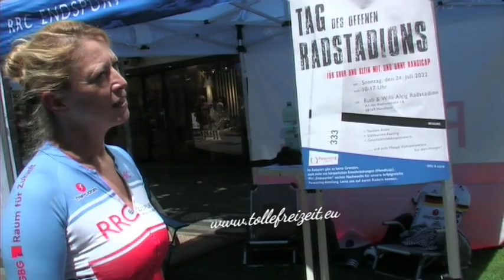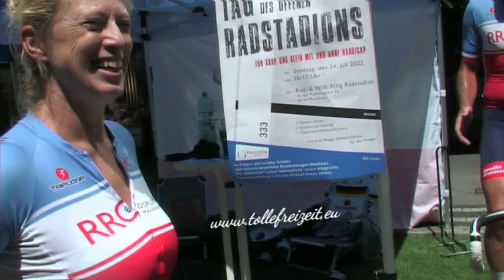Monnem Bike Festival kurzvideos part 16